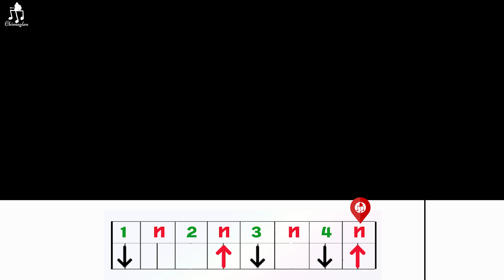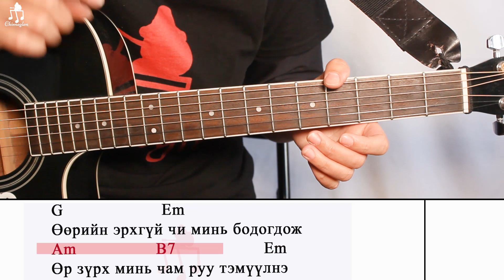Цэргийн бодол | Хурд - Гитарын хичээл